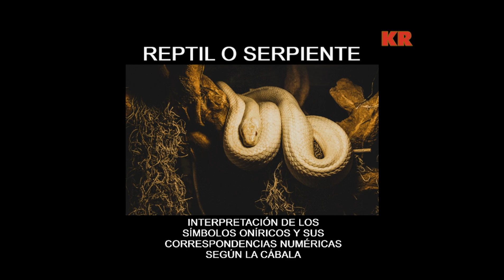Significado soñar con reloj, partir o serpiente - significado de los sueños la cabala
Interpretación de los símbolos oníricos y correspondencias numéricas según la Cábala
Los números correspondientes a nuestros símbolos oníricos, son en esencia canalizadores y poseedores de información, en parte de nuestra suerte encubierta y de las fuerzas de los mensajes de nuestro inconsciente en comunión con "lo invisible".  Por lo tanto, son números susceptibles de traer fortuna ante un juego de la lotería, como así en la elección de tomas de decisiones importantes.

¿Significado de la kabala y para qué sirve?
La Cábala, también llamada Kabala o Kabbalah, puede definirse como una ciencia que estudia nuestro mundo, nuestras acciones y movimientos. Literalmente Cábala significa ser cabal y se puede aplicar en diversos campos, como la medicina, la psicología, la antropología o la historia, estando en constante proceso de descubrimiento e investigación. La Kabala tiene distintas corrientes, unas más ligadas al ámbito espiritual y otras a la investigación y la ciencia. Marta Looz trabaja con el método Tikún que se centra más en la lógica para ayudarte a:

Tener consciencia plena sobre tu vida.
Investigar en las semillas que han producido nuestra situación actual y que, de no cambiar, determinarán el futuro.
Tomar decisiones de forma cabal y con los pies en la tierra.
Aprender de tus acciones para obtener frutos, sabiduría y aprendizajes que te llevarán al cambio.
Es una herramienta muy útil para relacionar las acciones y las distintas dimensiones. Sus bases provienen de una numerología y simbología compuesta por 22 letras hebreas y 22 arquetipos del tarot, los arcanos mayores. No funciona como un instrumento de predicción de un futuro concreto, sino que nos guía para construir nuestro mañana.

La información de este vídeo está basada en el Manual Práctico para la Interpretación de los Sueños de la autora  M. Di Bartolo. Experta en temas parapsicológicos, autora de Mistici i magni... a Torino, El gran libro de las ciencias ocultas y el gran libro práctico de la adivinación.